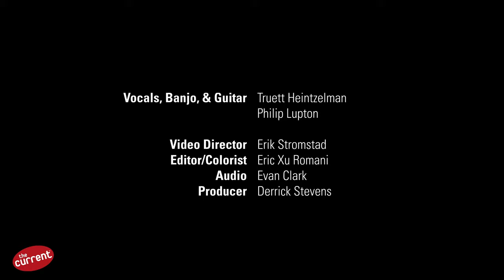Briscoe - studio session at The Current (music & interview)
Austin, Texas, band Briscoe formed around the nucleus of friends Philip Lupton and Truett Heintzelman. The pair graduated from the University of Texas in May 2023, and shortly before the release of their debut album, "West of It All," they opened for the Dave Matthews Band at the iconic Gorge Amphitheater in Washington State.

It wasn’t the first opening slot for Briscoe. They had previously visited Minnesota in April 2023 while opening for Ruston Kelly in the First Avenue Mainroom. In October, they returned for their own headlining slot at the 7th Street Entry. The day after, Briscoe visited The Current studio to play three songs from "West of It All" and to chat with host Mac Wilson.

During their conversation, Lupton and Heintzelman talked about their achievements so far, what it was like recording their album with North Carolina (by way of Wisconsin) producer Brad Cook, and what they’re looking forward to when they get back to Austin.

Watch and listen to the complete session above

Video Segments
00:00:00 The Well
00:03:36 Sparrows
00:07:41 Coyotes
00:11:52 Interview with host Mac Wilson

All songs from Briscoe’s 2023 album, "West Of It All," available on @atorecords.

Musicians
Philip Lupton – vocals, guitar, banjo
Truett Heintzelman – vocals, guitar, banjo

Credits
Guests – @Briscoe
Host – Mac Wilson
Producer – Derrick Stevens
Video Director – Erik Stromstad
Editor/Colorist – Eric Xu Romani
Audio – Evan Clark